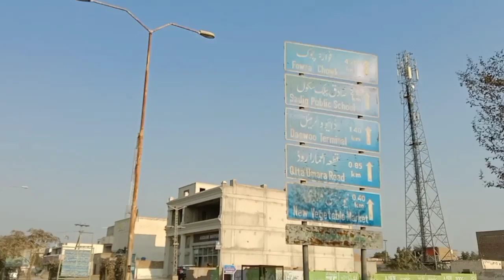Shehr Main Dihat Visit Bahawalpur Birds Market | Turab Sabtain | Mini Zoo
Surprise visit Bahawalpur Birds Market || MiniZoo Pets Vlog
Hello friends...
This channel is created for infotainment purpose. If you are free and want to kill ur time in a positive manner, than just click my channel and go through videos. I am sure you will love the stuff shared here.
Vlogs

Pets Vlogs
Animal Life
Natural Village Birds
Explore Village Birds Vlog
Entertainment
Informative videos
Explore Pakistan
Natural beauty